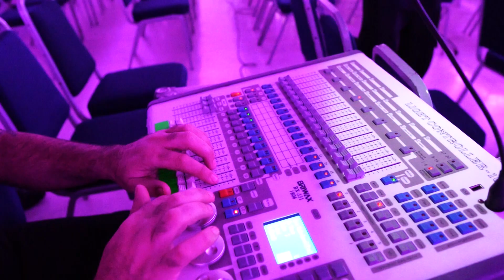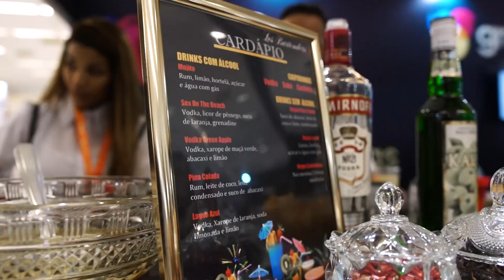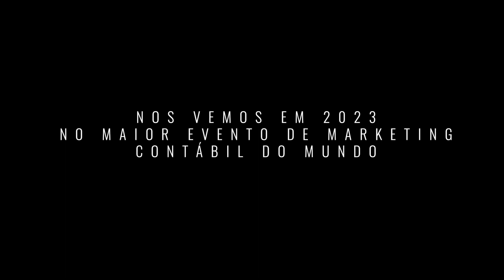Como foi Maior evento de Marketing Contábil do Mundo | Marketing Contábil Summit 2022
A experiência no Evento Marketing Contábil Summit 2022 foi, sem dúvidas… muito maior do que imaginávamos.

E preparamos uma cobertura especial para que você saiba um pouco de tudo que vivenciamos.

Mas… se você não participou… vou te contar um pouco do que foi esta experiência:

Foram:

- Mais de 2000 participantes
- 20h de evento
- 48 palestrantes com palestras simultâneas
- 35 temáticas diferentes
- Feira de negócios que geraram resultados expressivos para os expositores
- Mais de 400 prestadores de serviços envolvidos no evento

E eu tenho um recado para você… Se o evento de 2022 foi surpreendente, você não pode deixar de ir na próxima edição, por isso, aproveite o lote promocional e garanta já seu ingresso e os dos seus colaboradores!

Lembre-se, a ação tomada hoje, pode significar a mudança do seu negócio.

Lembre-se, você precisa ser estratégico em todas as suas ações, desde uma conversa até a participação no Maior Evento de Marketing Contábil do Mundo.